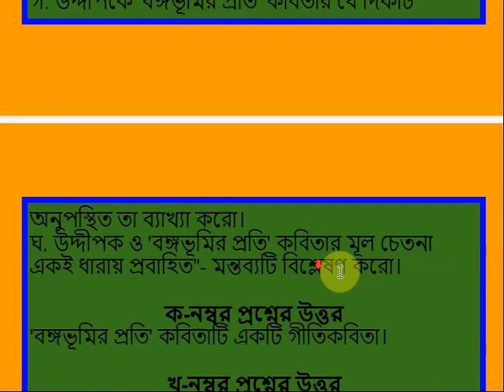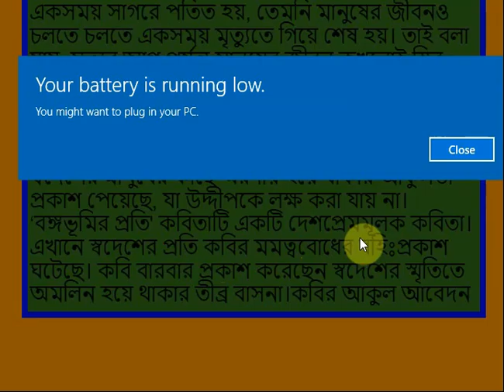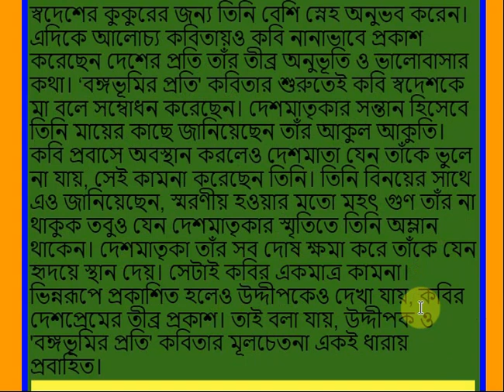বঙ্গভূমির প্রতি,মাইকেল মধুসূদন দত্ত,৮ম শ্রেণি,বাংলা,বহুনির্বাচনি সৃজনশীল প্রশ্ন-৩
৮ম শ্রেণি,বাংলা বহুনির্বাচনী ও সৃজনশীল প্রশ্নোত্তর, Class 8 Bangla MCQ and Srijonshil| গদ্য

অতিথির স্মৃতি
ভাব ও কাজ
পড়ে পাওয়া
তৈলচিত্রের ভূত
এবারের সংগ্রাম স্বাধীনতারসংগ্রাম
আমাদের লোকশিল্প
শিল্পকলার নানা দিক
মংডুর পথে
বাংলা নববর্ষ
বাংলা ভাষার জন্মকথা
শরৎচন্দ্র চট্টোপাধ্যায় কাজী নজরুল ইসলাম
বিভূতিভূষণ বন্দ্যোপাধ্যায়
মানিক বন্দ্যোপাধ্যায়
শেখ মুজিবুর রহমান
কামরুল হাসান
মমতাজ উদ্দীন আহমদ
মুস্তাফা মনোয়ার
বিপ্রদাশ বড়ুয়া
শামসুজ্জামান খান
হুমায়ুন আজাদ
বঙ্গভূমির প্রতি
দুই বিঘা জমি
পাছে লোকে কিছু বলে
প্ৰাৰ্থনা
বাবুরের মহত্ত্ব
নারী
আবার আসিব ফিরে
রুপাই
নদীর স্বপ্ন
জাগো তবে অরণ্য কন্যারা
প্রার্থী
একুশের গান
লেখকের নাম
লালন শাহ্
মাইকেল মধুসূদন দত্ত
রবীন্দ্রনাথ ঠাকুর কামিনী রায়
কায়কোবাদ
কালিদাস রায়
কাজী নজরুল ইসলাম
জীবনানন্দ দাশ
জসীম উদদীন
আবদুল গাফ্ফার চৌধুরী

৮ম শ্রেণির বাংলা বই ২০২১,

অষ্টম শ্রেণির বাংলা বই pdf 2023,

৮ম শ্রেণির বিজ্ঞান বই ২০২3,

৮ম শ্রেণির বাংলা বই pdf,

৮ম শ্রেণির বাংলা বই ২০২২,

৮ম শ্রেণীর বাংলা ১ম পত্র বই ২০২3,

৮ম শ্রেণির গণিত বই ২০২১,

৮ম শ্রেণির বিজ্ঞান বই ২০২২,

class 8 bangla book pdf 2022,

class 8 book pdf 2022,

class 8 bangla 2nd paper book 2022,

class 8 bangla 1st paper,

class 8 bangla guide 2022,

অষ্টম শ্রেণির বিজ্ঞান বই ২০২২,

অষ্টম শ্রেণির বই ২০২২,

অষ্টম শ্রেণির বাংলা বই ২০২১,

অষ্টম শ্রেণির বই ২০২৩,

অষ্টম শ্রেণির বাংলাদেশ ও বিশ্বপরিচয়,

অষ্টম শ্রেণির সিলেবাস ২০২২,

অষ্টম শ্রেণির বাংলাদেশ ও বিশ্বপরিচয় বই ২০২২,

৮ম শ্রেণির তথ্য ও যোগাযোগ প্রযুক্তি বহুনির্বাচনি প্রশ্ন ৫ম অধ্যায়,

৮ম শ্রেণির তথ্য ও যোগাযোগ প্রযুক্তি বহুনির্বাচনি প্রশ্ন ৩য় অধ্যায়,

৮ম শ্রেণির বাংলাদেশ ও বিশ্বপরিচয় বহুনির্বাচনি প্রশ্ন ১১ অধ্যায়,

৮ম শ্রেণির বাংলাদেশ ও বিশ্বপরিচয় বহুনির্বাচনি প্রশ্ন ১০ম অধ্যায়,

৮ম শ্রেণির বাংলাদেশ ও বিশ্বপরিচয় বহুনির্বাচনি প্রশ্ন ১৩ অধ্যায়,

৮ম শ্রেণির তথ্য ও যোগাযোগ প্রযুক্তি বহুনির্বাচনি প্রশ্ন ২য় অধ্যায়,

৮ম শ্রেণির তথ্য ও যোগাযোগ প্রযুক্তি বহুনির্বাচনি প্রশ্ন ৪র্থ অধ্যায়,

অষ্টম শ্রেণির তথ্য ও যোগাযোগ প্রযুক্তি প্রশ্ন,
৮ম শ্রেণির বিজ্ঞান সৃজনশীল প্রশ্ন ও সমাধান,

৮ম শ্রেণির বাংলা সৃজনশীল প্রশ্ন ও সমাধান,

৮ম শ্রেণির গণিত সৃজনশীল প্রশ্ন ও সমাধান,

৮ম শ্রেণির বাংলাদেশ ও বিশ্বপরিচয় সৃজনশীল প্রশ্ন ৯ম অধ্যায়,

৮ম শ্রেণির বিজ্ঞান ১১ অধ্যায় সৃজনশীল প্রশ্ন ও সমাধান,

৮ম শ্রেণির বাংলা প্রশ্ন ২০২১,

অষ্টম শ্রেণির বাংলা সৃজনশীল প্রশ্ন ও উত্তর ২০২১,

৮ম শ্রেণির বাংলা প্রশ্ন ২০২২,

৮ম শ্রেণির গণিত সমাধান,

৮ম শ্রেণির গণিত ৪.১ এর সমাধান,

৮ম শ্রেণির গণিত সমাধান pdf,

৮ম শ্রেণির গণিত অনুশীলনী ৩ সমাধান,

৮ম শ্রেণির গণিত ৪.২ এর সমাধান,

৮ম শ্রেণির গণিত ৪.৩ এর সমাধান,

৮ম শ্রেণির গণিত বই,

৮ম শ্রেণির গণিত ৪.৪ এর সমাধান,

৮ম শ্রেণির ইংরেজি গাইড ২০২২,

৮ম শ্রেণির ইংরেজি গাইড pdf,

৮ম শ্রেণির ইংরেজি গাইড pdf 2022,

৮ম শ্রেণির ইংরেজি বই ২০২২,

৮ম শ্রেণির ইংরেজি গাইড ২০২১,

৮ম শ্রেণির ইংরেজি সাজেশন,

অষ্টম শ্রেণির ইংরেজি বই,

class 8 english pdf,

class 8 english for today,

nctb books of class 8 english version pdf,

class 8 english solutions,

৮ম শ্রেণির বাংলাদেশ ও বিশ্বপরিচয় গাইড,

৮ম শ্রেণির বাংলাদেশ ও বিশ্বপরিচয় বহুনির্বাচনি প্রশ্ন ৩য় অধ্যায়,

৮ম শ্রেণির বাংলাদেশ ও বিশ্বপরিচয় ৫ম অধ্যায়,

৮ম শ্রেণির বাংলাদেশ ও বিশ্বপরিচয় ১ম অধ্যায়,

৮ম শ্রেণির বাংলাদেশ ও বিশ্বপরিচয় ৯ম অধ্যায়,

৮ম শ্রেণির বাংলাদেশ ও বিশ্বপরিচয় ১৪ অধ্যায়,

৮ম শ্রেণির বাংলাদেশ ও বিশ্বপরিচয় বই pdf,

৮ম শ্রেণির তথ্য ও যোগাযোগ প্রযুক্তি বই,

৮ম শ্রেণির তথ্য ও যোগাযোগ প্রযুক্তি ১ম অধ্যায়,

৮ম শ্রেণির তথ্য ও যোগাযোগ প্রযুক্তি গাইড,

৮ম শ্রেণির তথ্য ও যোগাযোগ প্রযুক্তি বহুনির্বাচনি প্রশ্ন ৫ম অধ্যায়,

৮ম শ্রেণির তথ্য ও যোগাযোগ প্রযুক্তি প্রশ্ন,

৮ম শ্রেণির তথ্য ও যোগাযোগ প্রযুক্তি বহুনির্বাচনি প্রশ্ন,

৮ম শ্রেণির তথ্য ও যোগাযোগ প্রযুক্তি বহুনির্বাচনি প্রশ্ন ৩য় অধ্যায়,

৮ম শ্রেণির তথ্য ও যোগাযোগ প্রযুক্তি ৪র্থ অধ্যায়,

৮ম শ্রেণির বিজ্ঞান গাইড,

৮ম শ্রেণির বিজ্ঞান সৃজনশীল প্রশ্ন ও সমাধান,

৮ম শ্রেণির বিজ্ঞান বই ২০২২,

৮ম শ্রেণির বিজ্ঞান প্রশ্ন,

৮ম শ্রেণির বিজ্ঞান বই pdf,

৮ম শ্রেণির বিজ্ঞান বই ১ম অধ্যায়,

৮ম শ্রেণির বিজ্ঞান বই ২০২১,

৮ম শ্রেণির বিজ্ঞান ১১ অধ্যায়,